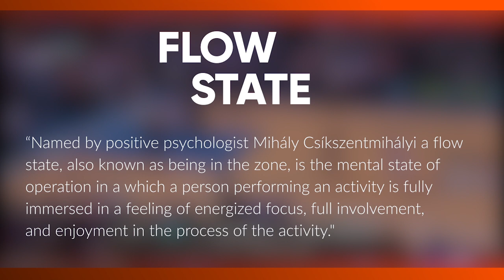How Stephen Curry Unlocks Insane Flow State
This Mindset Breakdown is dedicated to showing how Stephen Curry unlocks flow state by utilizing the 12 flow state triggers. I am pretty sure Steph does this all unconsciously at this point, but it's always cool to reverse engineer how great athletes like him achieve superhuman focus through flow (getting in his zone.)

⏰ TIMESTAMPS ⏰

:29 What makes Steph so different?

:44 What is a flow state?

1:15 12 flow triggers

1:25 Focused attention

1:48 Clear goals (with the team)

2:09 Immediate feedback

2:30 Balance the challenge/skill ratio

2:52 High consequences

3:20 Rich environment

3:35 Deep embodiment

3:53 Serious concentration

4:21 Communication

4:49 Risk

5:17 Sense of control

5:42 Steph's secret sauce

5:59 Flow trigger recap